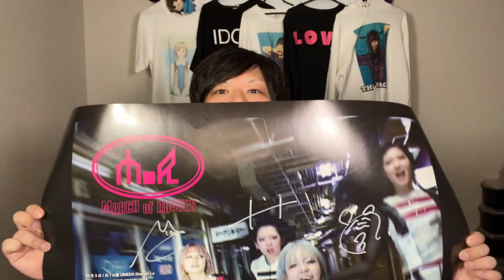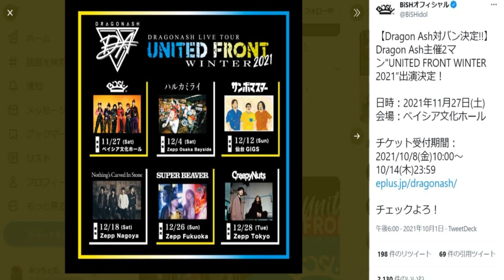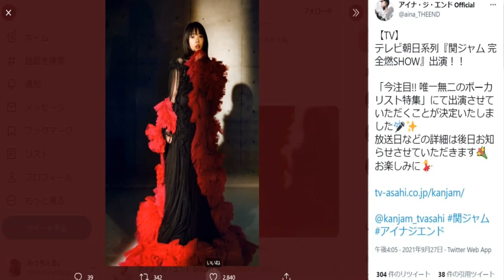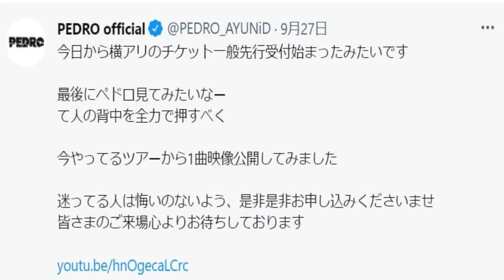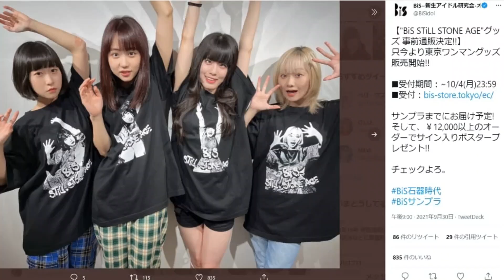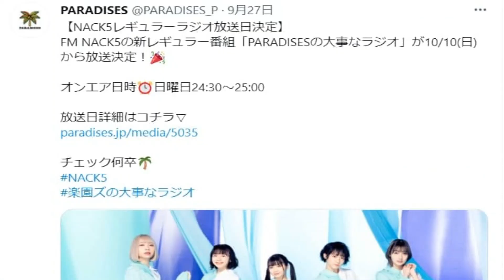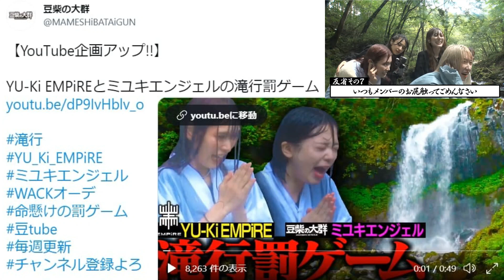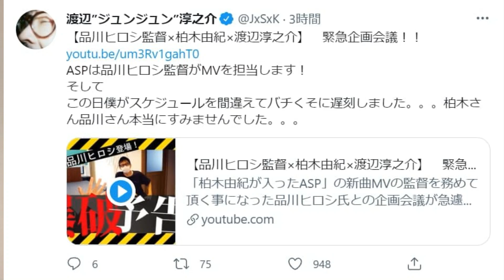【10月2日号】週刊WACK！豆柴の大群ミユキエンジェル＆YU-Ki EMPiRE滝行罰ゲーム！品川ヒロシがASPのMV監督！2ndアルバム発売決定！BiSH、BiS、GTTB、PARADISES情報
StayHome 命を救おう

週刊WACKニュースです。
毎週土曜に更新予定。
WACKに起こった1週間の出来事を勝手に総括させて頂きました！

今回は9月25日～10月1日までの総括となります。

皆さまからのコメントをお待ちしております！

・今週の動画で紹介したリンク先です

■マリブちゃんねる人気動画のリンク先はコチラ

▼【モモコグミカンパニー編】BiSHメンバー考察を痩せたら松坂桃李に似てると本気で思い込むアイドルヲタクが勝手に語って愉悦に浸る動画

▼最近のWACK情報と痩せたら松坂桃李に本気で似てると思い込んでいるアイドルヲタクもREBOOTしました

■WACK所属アーティスト
BiSH
BiS
GANG PARADE
EMPiRE
WAgg
豆柴の大群
GO TO THE BEDS
PARADISES
ASP

TVアニメ「ブラッククローバー」第9クール OPテーマ